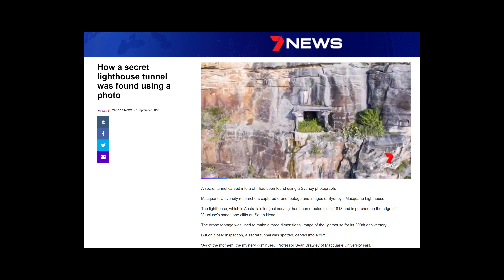Sydney's Secret Nuclear Lab Tunnel Forgotten For 60 years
Just want the damn beautiful MONTAGE? Skip to 1:20 !